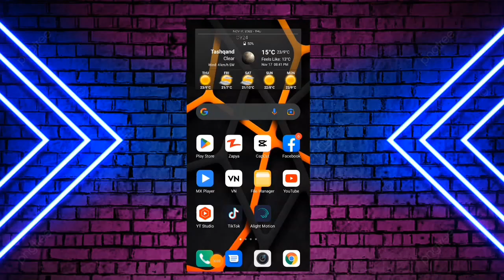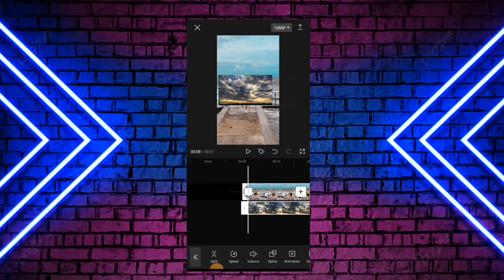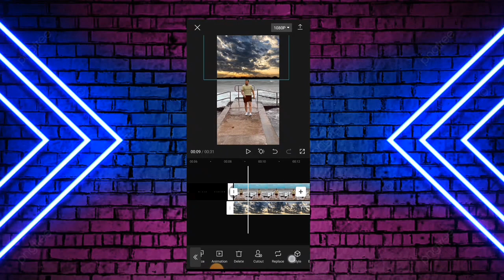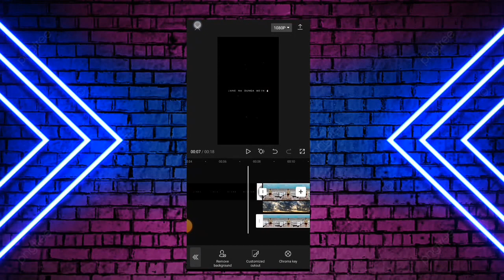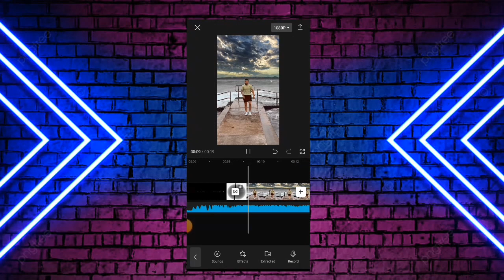Sky Cloud Effect Video Editing in Capcut/ Instagram Viral Editing ✨/ Video ka Sky change kasie kare⚡